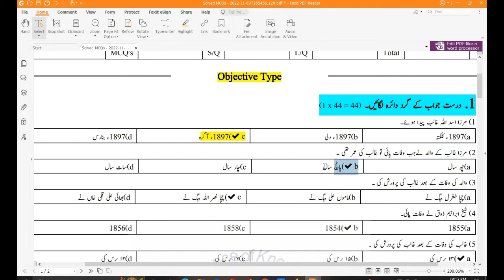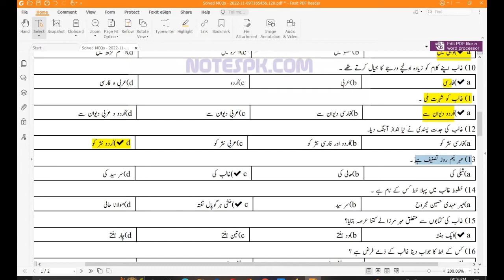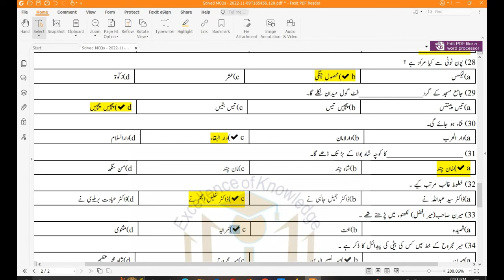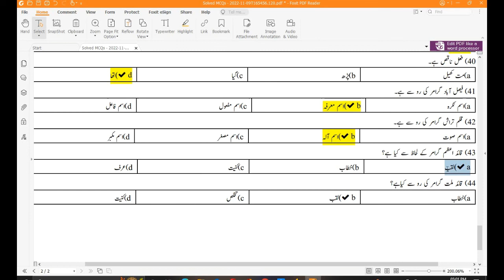Class 10 Urdu Chapter 13 | خطوط غالب Solved Mcqs || Urdu unit 13 Mcqs || Sharjeel Afzal